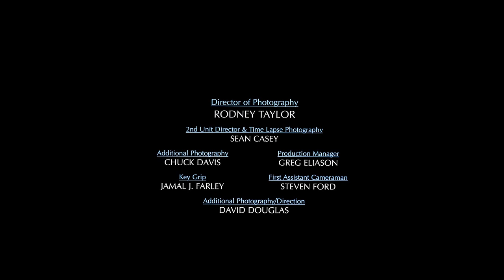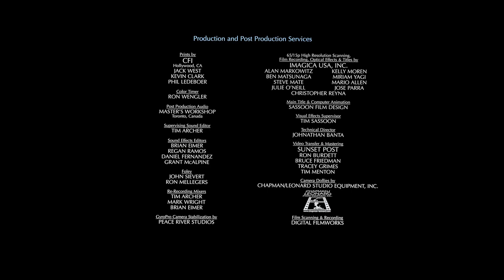Monarch butterfly, Grey whales, Amazing Journeys, Nature Documentary 2018 HD.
Monarch butterfly, Grey whales and other creatures Amazing Journeys,  Nature Documentary 2018 HD.